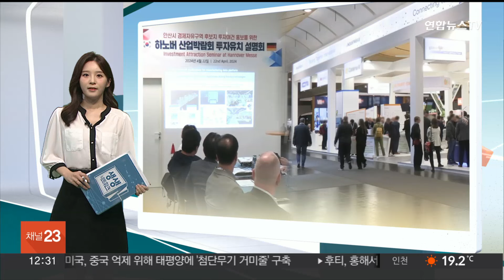세계로 눈 돌린 안산시…하노버 산업박람회서 투자유치 박차 / 연합뉴스TV (YonhapnewsTV)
세계로 눈 돌린 안산시…하노버 산업박람회서 투자유치 박차

[앵커]

경기 안산시가 관내 기업의 투자유치를 이끌어내기 위해 독일로 눈을 돌렸습니다.

20명의 사절단을 꾸려 독일을 방문해 투자유치설명회를 개최한 건데요.

안산시는 스타트업 등 다양한 기술 협력과 인적 교류 방안도 논의했습니다.

서승택 기자입니다.

[기자]

지난 22일 개최된 세계 최대 산업기술 전시회로 꼽히는 하노버 산업박람회.

안산시는 20명의 경제사절단을 꾸려 독일을 찾았습니다.

관내 업체들도 부스를 마련해 기업별 최신기술을 뽐냈습니다.

[송원석 / 네스트필드 연구소장] "굉장히 관심 많아하고요. 특히 한국에서 하는 활동들은 해외에 소개되기 쉽지 않은데 이런 기회를 통해서 소개되면 굉장히 교류에 좋은 것 같습니다."

투자유치 설명회에서 안산시는 사동지구 경제자유구역 후보지의 우수성을 홍보했습니다.

특히 첨단로봇 및 제조기반의 신산업 허브로 도약하기 위한 경제자유구역 지정 추진 비전을 강조했습니다.

[이민근 / 안산시장] "안산시는 산·학·연·관의 혁신클러스터와 수도권 최대 규모의 국가산업단지를 가진 기업하기 좋은 최적의 도시입니다. 해외 기업의 투자유치를 발판으로 경제자유구역 지정에 한 발 더 다가가 4차산업을 선도하는 도시로 도약하겠습니다."

투자자들의 반응도 호평 일색이었습니다.

[칼스탠랑하 / 외투기업 아시아영업부장] "흥미로웠습니다. 안산에 대한 많은 정보를 얻을 수 있었습니다. 특히, 경제자유구역에 대해서도요. 언젠가 안산에 다시 방문할 수 있기를 바랍니다."

안산시 경제사절단은 베를린과 드레스덴시를 방문해 청년 창업 지원 프로그램을 벤치마킹하고 글로벌 기업 유치 전략을 논의했습니다.

안산시는 다양한 투자유치 활동을 통해 국내·외 다수의 기업 투자의향서를 확보했으며, 2025년 상반기 경제자유구역 최종 지정을 위해 전력을 다한다는 계획입니다.